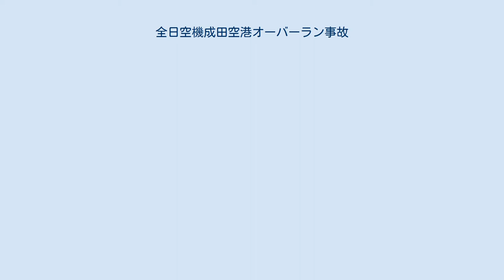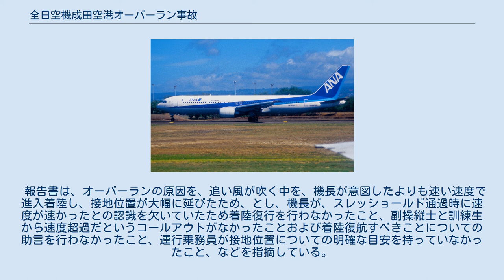全日空機成田空港オーバーラン事故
事故現場 エアージャパン908便成田空港オーバーラン事故 （エアージャパン908びんなりたくうこうオーバーランじこ）とは、2003年1月27日に新東京国際空港（現・成田国際空港）で発生したエアージャパン機の航空事故である。
 2003年1月27日午後に大韓民国の仁川国際空港を離陸したエアージャパン908便（全日空908便）は、ボーイング767-300ER（機体記号：JA605A）で運航されていた。
なお同便は出発が遅延していた。
 成田国際空港（当時の名称は「新東京国際空港」）のB滑走路（暫定平行滑走路2,180メートル）に午後9時49分に着陸しようとしたが、強い降雨の上に13メートルの追い風があったこともあり、速度超過のまま滑走路の中央に近い滑走路端から940メートル付近に接地した。
 しかし速度超過のために浮き上がり、再度1250メートル地点に接地したが滑走路の南端で止まりきれずにオーバーランし滑走路端の過走帯を走り切り、そのまま前脚が舗装路部分から約70メートル逸脱し、芝生の緑地帯に10メートル程入った地点で航空灯火に衝突して停止した。
なお右主脚も舗装路を逸脱した。
 この結果、滑走路の誘導路灯と補助灯が損壊したが、機体に大きな損傷はなく、負傷者も出なかった。
しかし機体が緑地帯の泥濘にはまり、自力で脱出できないことから乗客乗員はタラップにより機外へ脱出し、バスでターミナルへと運ばれた。
 事故後B滑走路はすぐさま閉鎖され、空港係員や全日空の社員が機体を脱出させるべく牽引車や器具を使い作業を行い、機体を脱出させ破損した誘導灯や補助灯を修復し、同滑走路が再び使用再開するのは翌28日の午前6時55分となった。
このため一部の発着便が遅延する結果となったが、事故が起きたのが定期便の発着が終了する直前であったこともあり、滑走路が約10時間にわたり閉鎖されたものの大きな混乱は起きなかった。
 なお、この事故は成田国際空港が1978年5月20日に開港して以来初のオーバーラン事故である。
 国土交通省は本件を「重大インシデント」に指定し、航空鉄道事故調査委員会が事故原因についての調査を行った。
その後2003年9月26日に航空鉄道事故調査委員会は、パイロットが比較的距離が短いB滑走路に着陸するのに必要な注意を怠った操縦ミスを主な原因とする報告書をまとめ発表した。
 報告書は、オーバーランの原因を、追い風が吹く中を、機長が意図したよりも速い速度で進入着陸し、接地位置が大幅に延びたため、とし、機長が、スレッショールド通過時に速度が速かったとの認識を欠いていたため着陸復行を行わなかったこと、副操縦士と訓練生から速度超過だというコールアウトがなかったことおよび着陸復航すべきことについての助言を行わなかったこと、運行乗務員が接地位置についての明確な目安を持っていなかったこと、などを指摘している。